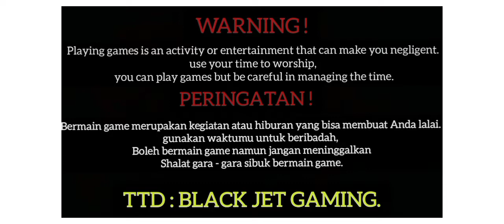Tractor Farming Simulator.